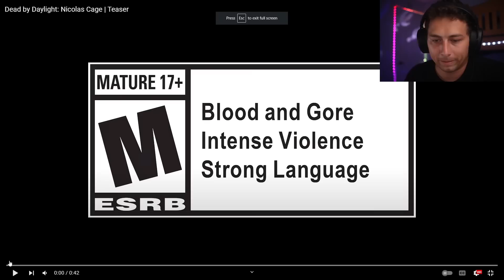CHAPTER 28 NEW KILLER TRAILER LEAKED + NICOLAS CAGE TRAILER - Dead by Daylight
Dead by Daylight's Chapter 28 anniversary trailer was leaked. This video overviews new leaks for Chapter 28.